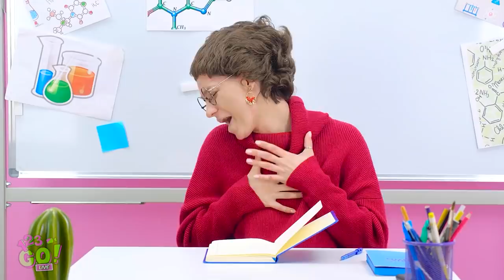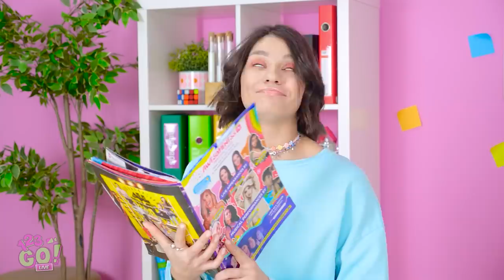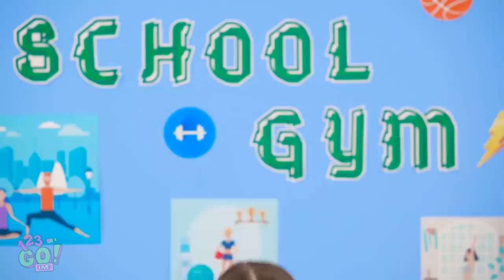AWESOME SCHOOL BEAUTY HACKS || Girly Tips And Tricks by 123 Go! Live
These beauty and makeup hacks will help you to look like a star!
Sometimes we all need to upgrade our beauty routine. We've prepared some fresh tricks and tips for you.
In these video you'll find the secrets of perfect brows, smooth skin, shiny hair and even more!

Timestamps:
00:01 Cool trick to remove makeup
01:02 The secret of perfect eyebrows
02:43 Beauty tip for smooth skin
05:07 Awesome idea to look cool in photos
09:08 Hack for beautiful hair
15:10 Beauty secrets to become popular at school
21:31 How to style your hair to look gorgeous
24:50 Tricks for your shower routine
30:49 Funny behind the scenes moments